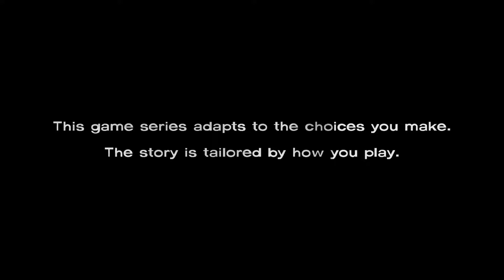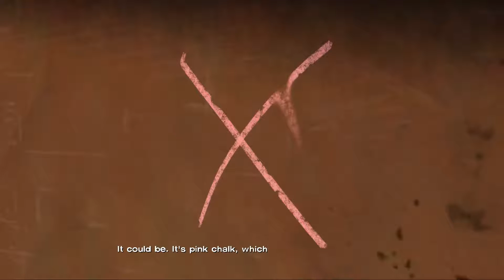The Walking Dead Walkthrough:E3 - "Long Road Ahead" Part 1 (HD,60fps)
Season 1, retitled The Walking Dead: Season One or simply The Walking Dead, is the first set of episodes of Telltale Games The Walking Dead.

"Long Road Ahead", retitled "Episode 3", is the third episode of Telltale Games The Walking Dead: Season One.

Plot Summary:(May be considered spoiler):

Tensions have run high since the devastating encounter with the cannibalistic dairy farmers. Now, running low on the supplies they ravaged from the station wagon, can the group find another way to survive?

Game developer:Telltale Games
No cheats were used!
Game recorded with Shadowplay.